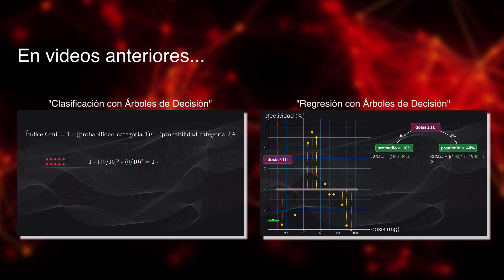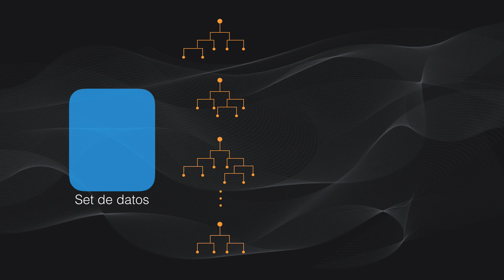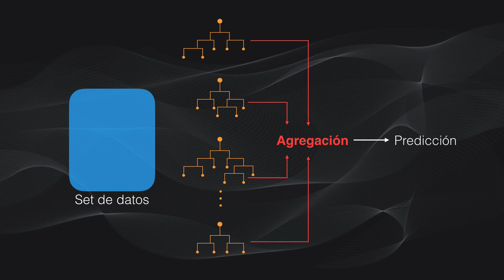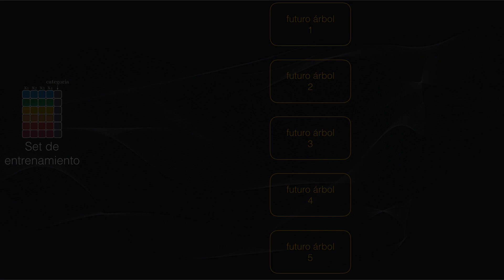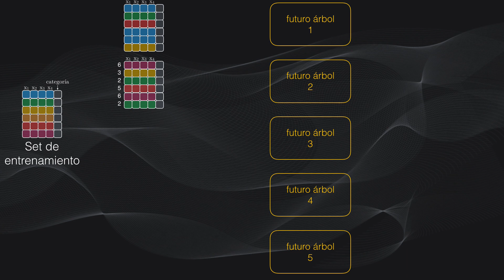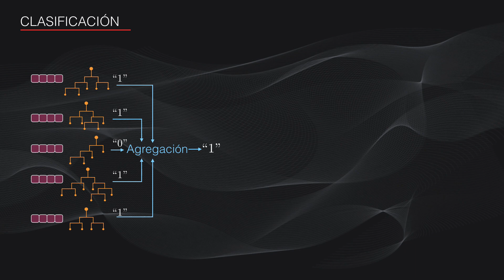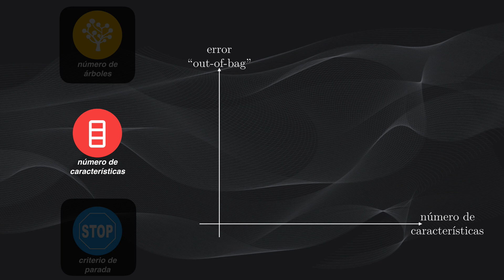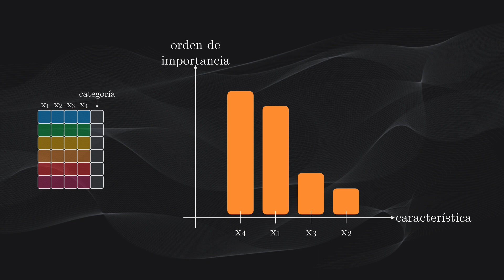BOSQUES ALEATORIOS: Clasificación y Regresión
En este video hablaremos en detalle de los Bosques Aleatorios, uno de los algoritmos más importantes y más usados en el Machine Learning. Veremos cómo entrenarlos y validarlos y cómo realizar la predicción, cómo elegir los parámetros para su entrenamiento y de las cosas en común y las ventajas que tienen frente a los árboles de decisión.

En el sitio web encontrarán artículos y podrán descargar material útil para el desarrollo de aplicaciones de Machine Learning y Ciencia de Datos. También podrán ponerse en contacto conmigo si están interesados en servicios de formación, charlas o asesorías... Y muy pronto podrán acceder a los cursos online que estoy preparando.

✅ Facebook, Instagram, Twitter y GitHub: codificandobits

Soy Miguel Sotaquirá, el creador de Codificando Bits. Tengo formación como Ingeniero Electrónico, y un Doctorado en Bioingeniería, y desde el año 2017 me he convertido en un apasionado por el Machine Learning y el Data Science, y en la actualidad me dedico por completo a divulgar contenido y a brindar asesoría a personas y empresas sobre estos temas.

🔴 *** ACERCA DE CODIFICANDO BITS ***
El objetivo de Codificando Bits es inspirar y difundir el conocimiento en las áreas de Machine Learning y Data Science.